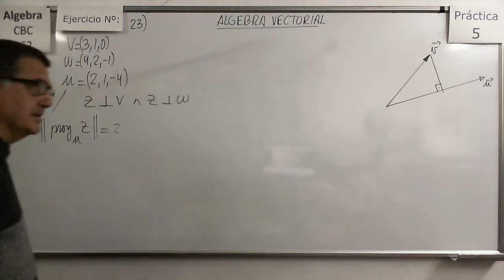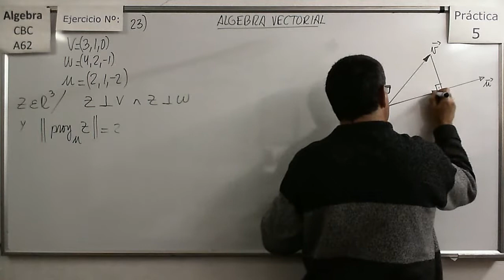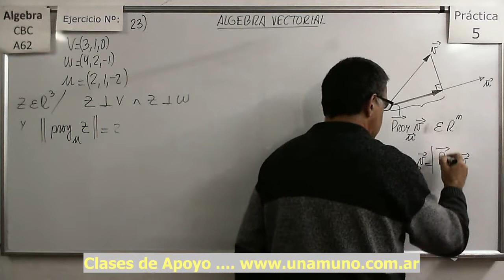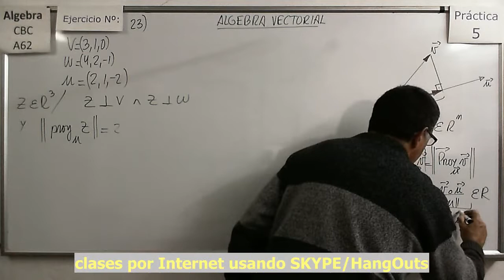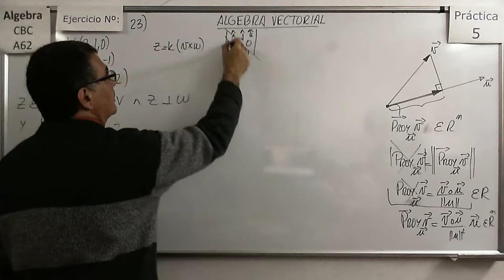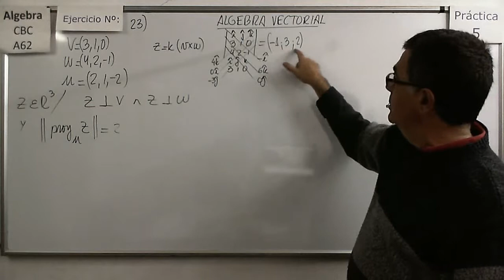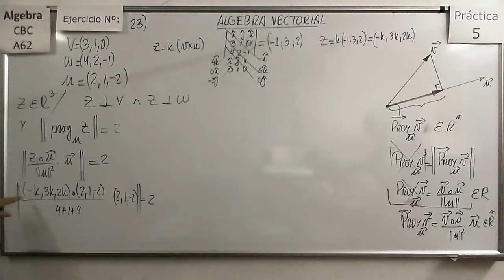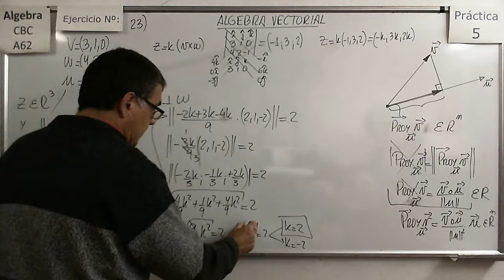Álgebra CBC A-62 Práctica 5 - Ejer 23 Determinación de vectores de acuerdo a restricciones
Problemas planteados en base a proyecciones y normas.de vectores en R3.

Documentos para descargar (PDFs):
Álgebra CBC A-62 Práctica 5 - Ejer 21ab Determinación de vectores a través de proyecciones en R2 y R3.
Ejemplos de cómo hallar los vectores que resultan en determinadas proyecciones sobre rectas o planos en R2 y en R3.

Álgebra CBC A-62 Práctica 5 - Ejer 22 Determinación de vectores de acuerdo a restricciones impuestas a sus proyecciones en R3.

Álgebra CBC A-62 Práctica 5 - Ejer 23 Determinación de vectores de acuerdo a restricciones impuestas a sus proyecciones en R3.

Álgebra CBC A-62 Práctica 5 - Ejer 24 Determinación de la ecuación de un plano en R3.
Problema  de la determinación de la ecuación de un plano planteados en base a distancias a rectas en R3.

Álgebra CBC A-62 Práctica 5 - Ejer 25 Determinación de la ecuación de un plano en R3.
Problema  de la determinación de la ecuación de un plano planteados en base a distancias a planos y puntos en R3.

Álgebra CBC A-62 Práctica 5 - Ejer 26 Determinación de la ecuación de un plano en R3.
Problema  de la determinación de la ecuación de un plano planteados en base a distancias a planos y puntos y posiciones relativas en R3.

Álgebra CBC A-62 Práctica 5 - Ejer 27 Determinación de la ecuación de un plano en R3.

Análisis del concepto de Simetría respecto a un punto en R2 y en R3 mediante la resolución de problemas.

Álgebra CBC A-62 Práctica 5 - Ejer 29 Determinación de centros de Simetría en R2 y R3.
Análisis del concepto de Simetría respecto a un punto en R2 y en R3 mediante la resolución de problemas y cómo hallar el centro de simetría ente dos puntos.

Álgebra CBC A-62 Práctica 5 - Ejer 30 Determinación de Simetrías respecto a Rectas en R2 y R3.
Análisis del concepto de Simetría respecto a una recta en R2 y en R3 mediante la resolución de problemas y cómo hallar los simétricos de puntos respecto a una recta.